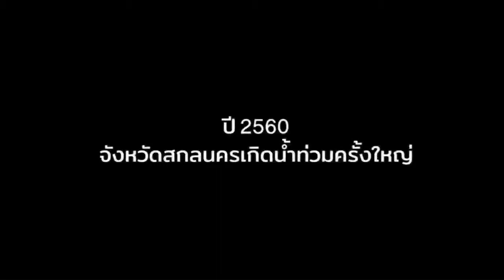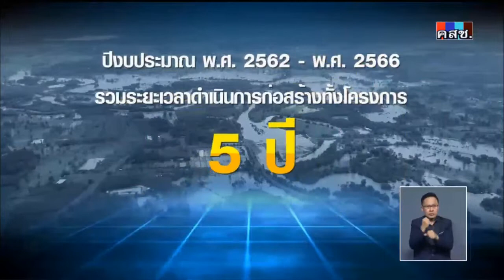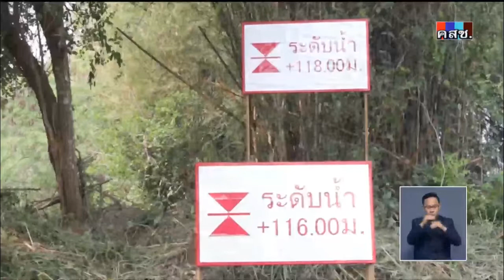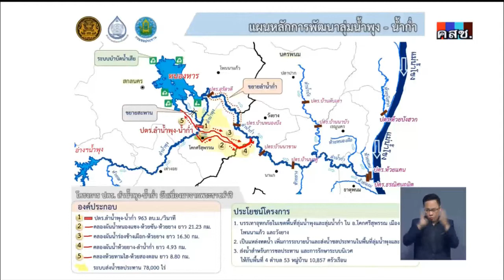รายการเดินหน้าประเทศไทย: เดินหน้าศาสตร์พระราชา ขับเคลื่อนประตูระบายน้ำลำน้ำพุง-น้ำก่ำฯ จ.สกลนคร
รายการ "เดินหน้าประเทศไทย"
ตอน "เดินหน้าศาสตร์พระราชา ขับเคลื่อนประตูระบายน้ำลำน้ำพุง-น้ำก่ำฯ จ.สกลนคร"
ผู้ร่วมรายการ คือ
-พลเอก ฉัตรชัย สาริกัลยะ รองนายกรัฐมนตรี
-นายสมเกียรติ ประจำวงษ์ เลขาธิการสำนักงานทรัพยากรน้ำแห่งชาติ
-นายทองเปลว กองจันทร์ อธิบดีกรมชลประทาน
ผู้ดำเนินรายการ คุณกรองแก้ว ชัยกฤษ
ออกอากาศวันเสาร์ที่ 23 มีนาคม 2562 หลังเคารพธงชาติ ทางสถานีโทรทัศน์ทุกช่อง